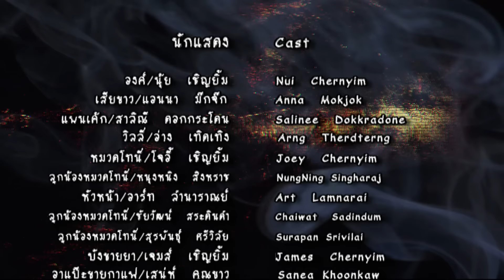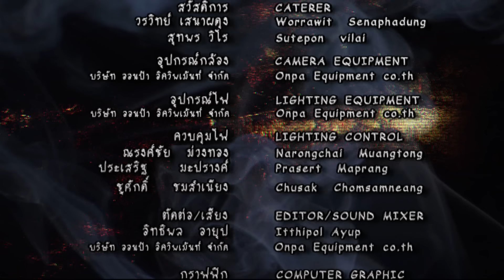หนังตลกประจำปี - องค์แบก 💪 [ หนังเต็มเรื่อง HD ] Full Movie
องค์แบก (Ong-Bak)

องค์ จับกัง แบกข้าวสาร ไปมีความสัมพันธ์ลึกซึ้งกับ ลูกสาวเจ้าของโรงสี ต่อมาเมื่อเธอถูกลักพาตัวไป เดือดร้อนไปถึง องค์ ที่จะต้องมาตามหาเธอ ภารกิจแอกชั่นเคล้าตลกปนเสี่ยงตาย จึงเริ่มต้นขึ้น

นุ้ย เชิญยิ้ม, แอนนา ชวนชื่น, อ่าง เถิดเทิง, โจอี้ เชิญยิ้ม

ประเภท หนังตลก ขำขัน